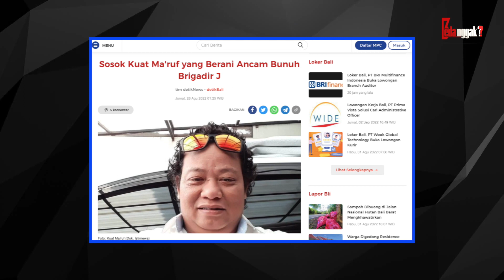Skenario Sebenarnya..! Lakukan Hal B3j4t Ke Ibu PC.? Inila Sisi Gelap dan Karir Kuat Ma’ruf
Kuat Ma’ruf menjalani proses rekonstruksi dalam kasus dugaan pembunuhan berencana kepada Brigadir J. Dia terlihat menjalani beberapa adegan di rumah pribadi Ferdy Sambo. Salah satunya adegan saat berada di sebuah kamar bersama Putri Candrawathi. Tidak diketahui pasti apa yang mereka lakukan di kamar tersebut. Tapi, diperkirakan adegan tersebut memperagakan peristiwa di Magelang. Terkait adegan ini, muncul dugaan bahwa Kuat mempunyai hubungan dengan Putri. Lantas, seperti apa informasi selengkapnya? Serta bagaimana sisi gelap dan karir Kuat Ma'ruf? Mari kita bongkar.
Skenario Sebenarnya..! Lakukan Hal Bejat Ke Ibu PC.? Inila Sisi Gelap dan Karir Kuat Ma’ruf